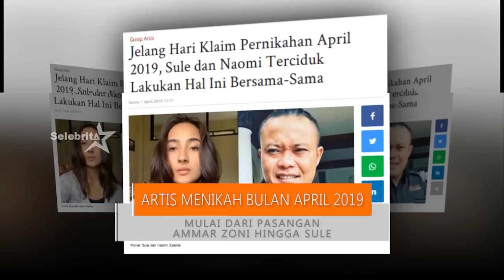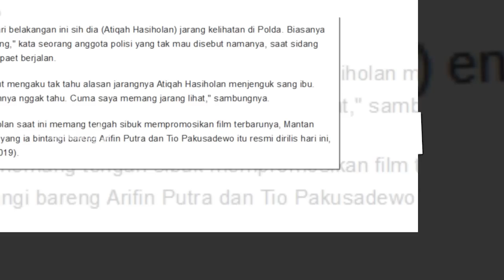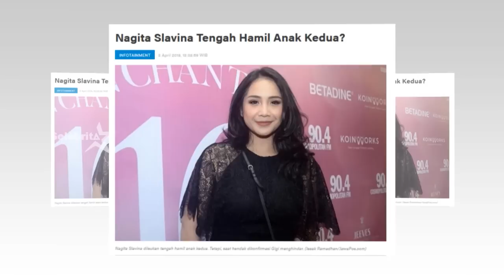RAGAM BERITA | Selebrita Siang 5 Maret 2019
Jaksa penuntut umum rinaldy menolak eksepsi Steve Emmanuel pada persidangan hari Kamis kemarin yang digelar di Pengadilan Negeri Jakarta Barat. Menurut Jaksa, materi eksepsi seharusnya diajukan pada saat pemeriksaan alat bukti. Sidang lanjutan akan dilaksanakan pekan depan, dengan agenda putusan sela.

Atiqah Hasiholan tak tampak pada dua persidangan ibundanya, Ratna Sarumpaet, hari Rabu dan Kamis kemarin. Tak seperti sebelumnya, Atiqah selalu hadir pada persidangan yang digelar di Pengadilan Negeri Jakarta Selatan. Istri Rio Dewanto ini bahkan tak segan naik di mobil tahanan bersama sang bunda.

Asmara antara Ali Syakieb dan Citra Kirana dikabarkan putus. Pada  sebuah video yang sedang beredar, Ali tampak bersama seorang wanita yang ternyata bukan Citra.

Kabar pernikahan antara Jennifer Dunn dan Faisal Harris tak lama lagi akan digelar secara resmi. Hal itu diungkapkan oleh pengacara Faisal, Firman Chandra. Firman bahkan menyatakan kesiapannya menjadi saksi pernikahan Jedun dan Harris.

Empat pasang selebritis ini dikabarkan akan menikah pada bulan April. Mereka adalah Ammar Zoni dan Irish Bella, Sule dan Naomi Zaskia, Rezky Aditra dan Patricia Razer, Serta Ajun Perwira Negara.

Nagita Slavina disebut-sebut sedang mengandung anak kedua. Informasi ini disampaikan oleh Tya Ariestya. Tya menyebut konfirmasi belum disampaikan oleh  Gigi dan Raffi, lantaran usia kandungan yang belum mencapai empat bulan.